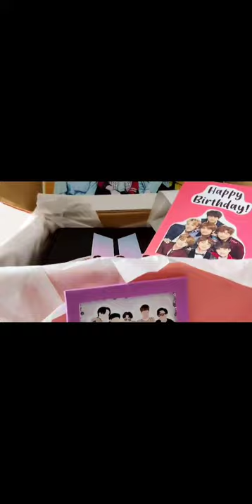BTS Hamper | DIY BTS themed hamper| BTS pop up card | BTS cassette| Gift